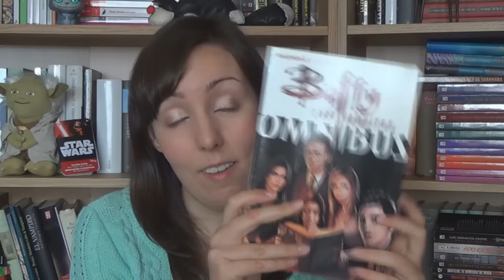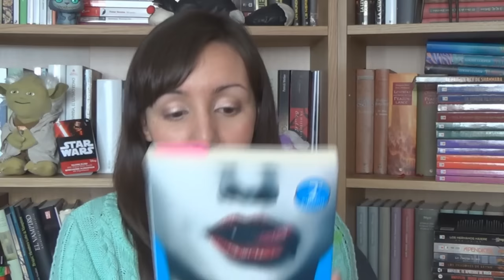W. V. 20 Sookie Stackhouse, Outlander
Aquí tenéis el weekly vlog donde os hablo de que he estado leyendo y viendo. Espero que os guste.

Pregúntame, y las que más me gusten las sacaré en el blog, todos los lunes una: Ask

Lista de deseos de Amazon

Música de la cabecera, Dreams, de Harold Van Lennep, usada con su permiso